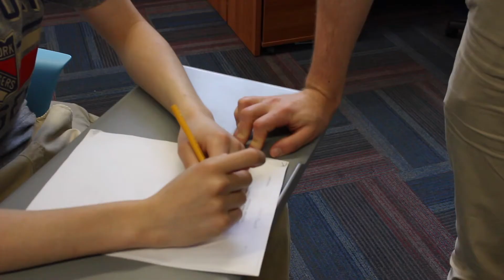Go and Sin No More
A Frankins Joint